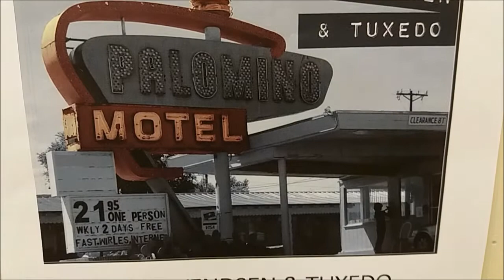Trond Svendsen & Tuxedo minikonsert Maxi Hamar 11.5.2017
'Trond Svendsen & Tuxedo' nye plate 'Palomino Motel' slippes 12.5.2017. Allerede kvelden før gjorde bandet en minikonsert hos Musikkverket på varehuset Maxi i Hamar. Her er et lite utdrag.

Trond Svendsen & Tuxedo er:
Trond Svendsen, vokal, akustisk-/elektrisk gitar og munnspill
Lars Linkas, gitarer, banjo og anything strings
Vidar Tyriberget, bass
Tommy Kristiansen, trommer
Lars Viken, Hammond-orgel og tangenter

IMPORTANT:
Filmed with a simple Samsung cellphone and not the best sound.
I don't claim any ownership to this music. This video is just published to promote the artist/band.